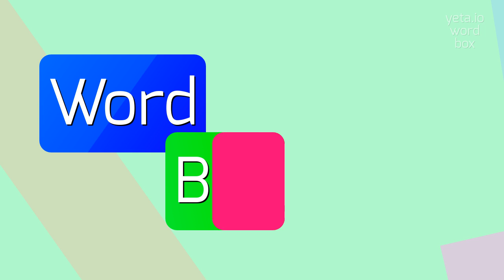How to say "unstation"! (High Quality Voices)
Watch in this video how to say and pronounce "unstation"!